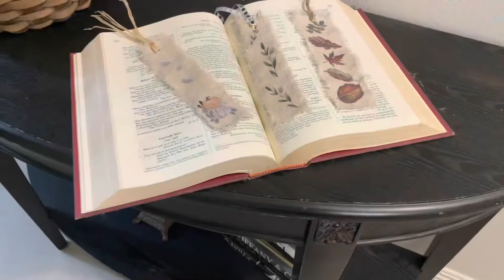Neutral decor diys: Look what I made using DROP CLOTH!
4 easy neutral decor diys using Dollar Tree items and a drop cloth from Harbor Freight.